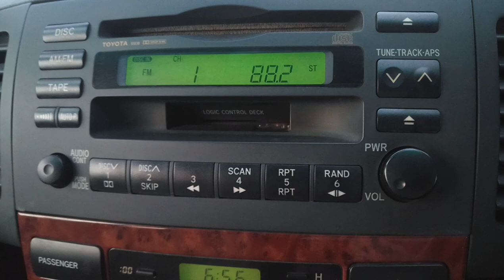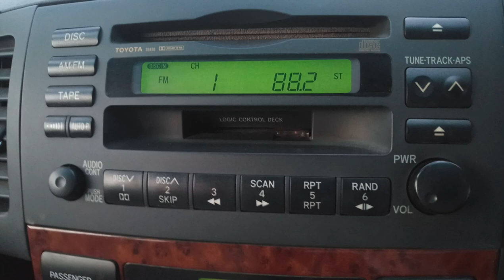HOHHHH RADIO1 HERE AT VICTORY CITY DRIVING SCHOOL.